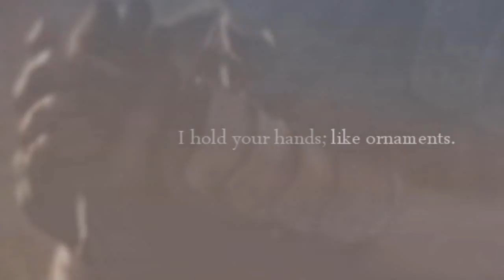Hands; ICSpazzy 9-1-10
Reuploaded from TheOnlyDoylie (2010)

If there is a video from my old account you want to see reuploaded, please PM me.